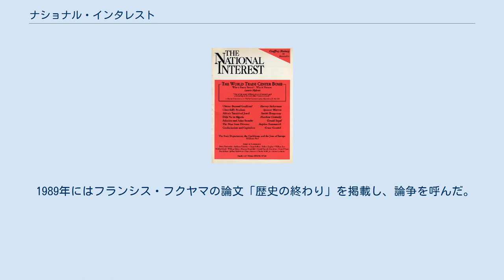ナショナル・インタレスト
ナショナル・インタレスト（英：The National Interest）はアメリカ合衆国で発行されている雑誌。
 アメリカ合衆国のワシントンD.C.に拠点を置く センター・フォー・ザ・ナショナル・インタレスト（旧ニクソンセンター）から発行されている隔月刊の外交専門誌。
本誌は名誉会長にヘンリー・キッシンジャーを据える。
発行部数は1万部。
現実主義的な立場に立った論調で知られ、国際的な社会・文化・経済・歴史の差異に注意を払った編集方針を採る。
競合誌『フォーリン・アフェアーズ』に対しては、その内容が外交政策の技術的側面に偏っているとして、しばしば批判的である。
英称"The National Interest"は、直訳すると「国益」。
 ナショナル･インタレストの記事は、アメリカ国内・国外を問わず多くのメディアに引用掲載されている。
主なものに、ニューヨーク・タイムズ（米）、フィナンシャル・タイムズ（英）、オーストラリアン（豪）、新東亜（韓）、インターナショナル・ヘラルド・トリビューン（アメリカ資本、本部はパリ）がある。
 1989年にはフランシス・フクヤマの論文「歴史の終わり」を掲載し、論争を呼んだ。